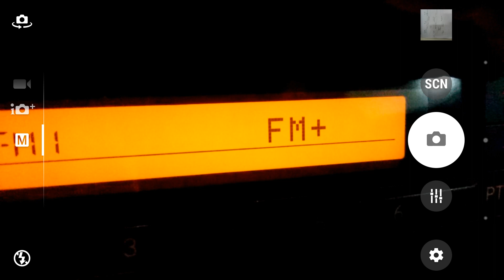Era Sport from Didymoteicho/Pythio received in Bulgaria, Belozem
Distance:159 km.